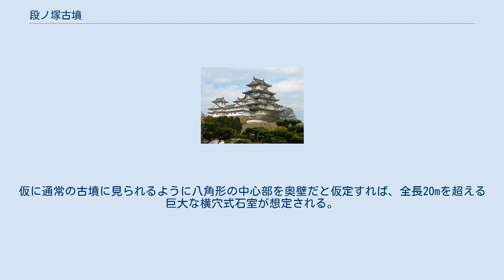段ノ塚古墳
段ノ塚古墳（だんのづかこふん）は、奈良県桜井市忍坂にある古墳。
形状は八角墳。
古墳時代終末期の古墳である。
 宮内庁により「押坂内陵（おさかのうちのみささぎ）」として第34代舒明天皇の陵に治定されている（なお宮内庁の治定では墳形は上円下方墳になっている）。
 外鎌山から南に伸びる尾根の先端に古墳が築造されている。
この古墳よりさらに谷間の奥には、鏡女王墓と大伴皇女押坂墓がある。
 段ノ塚古墳の墳丘は、尾根を途中で切断して、尾根の末端の斜面地に切土や盛土を行って築かれている。
両側にある谷部も整形されており、古墳に関わる造成は広範囲にわたって行われたとみられる。
 墳形は台形状の方形壇の上に八角形の墳丘をのせるという、上八角下方墳とも言うべき姿をしている。
下部の方形壇は3段で築成されており、最下段の前面は幅約105mを測る。
方形壇の各段の斜面には自然石を用いた貼石が存在している。
八角部は2段築成で、下段の対辺間距離は約42mである。
宮内庁の調査により八角部の下段は板石（榛原石）により墳丘が覆われていることがわかった。
 この古墳の主体部は現在ではわからないが、幕末の山稜研究家の谷森喜臣が著した『山稜考』には、石室内部に石棺が2基あったという村人の伝聞が紹介されている。
また、宮内庁の調査において八角部の前面に羨道天井石らしきものが確認されている。
仮に通常の古墳に見られるように八角形の中心部を奥壁だと仮定すれば、全長20mを超える巨大な横穴式石室が想定される。
 忍坂の地に築かれた古墳としては卓越した規模をもっており、八角形という特異な墳丘をもつことから、舒明天皇の押坂内陵である可能性は極めて高い。
八角墳は前方後円墳消滅後、皇族や有力豪族が採用した方墳や円墳に替わるものとして新たに採用されたものであり、段ノ塚古墳は天皇陵として初めて八角墳を採用した古墳として大変意義深い。
 ^ 押坂内陵 宮内庁 ^ a b c d 「段ノ塚古墳」『桜井の横穴式石室を訪ねて』